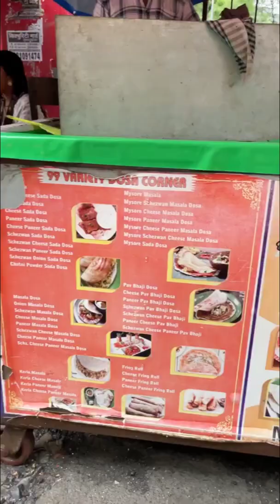Dosa ||matka dosa||Best Dosa in mumbai